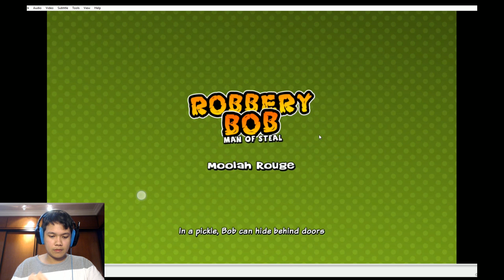Robbery Bob Perfect Walkthrough: 2-10 Moolah Rouge